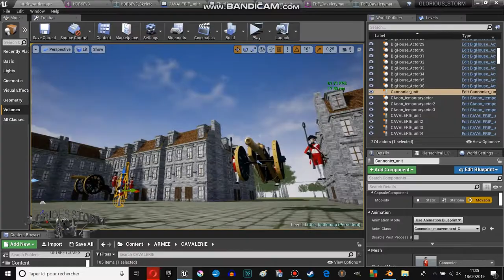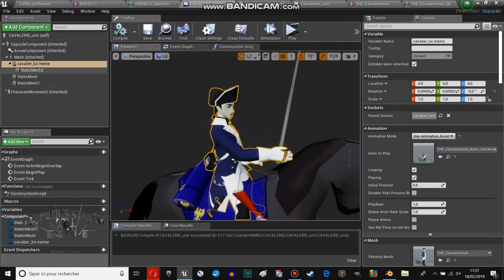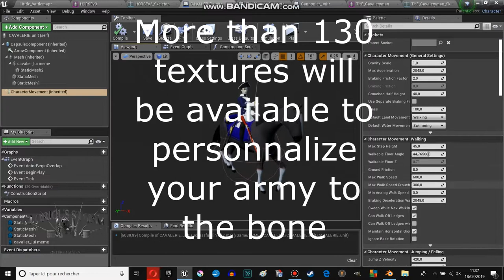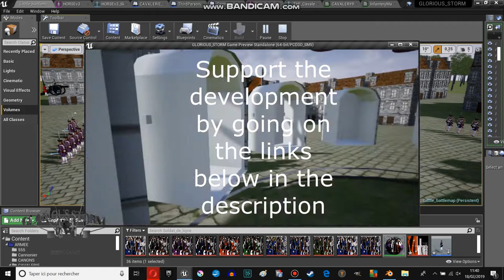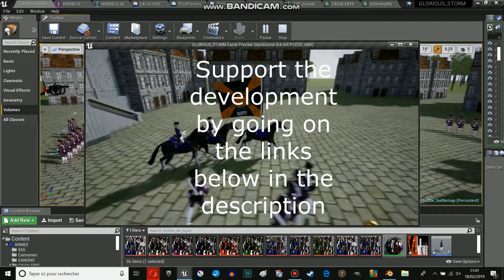GLORIOUS STORM: Units are alive [indie game]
Here I show the main units that will be organize in the game:

Cavalery units:
Infantery units
Artillery units

Each will have their specific abilities.

You can modify the look of your units before the battle start.

You will be able to run around of your troops at any moment.